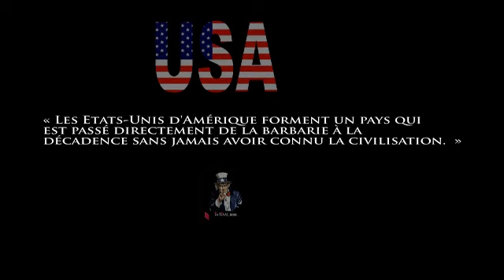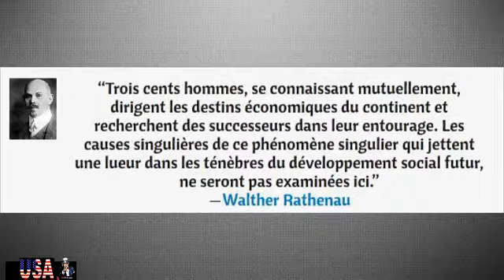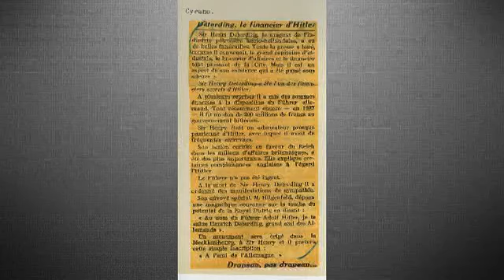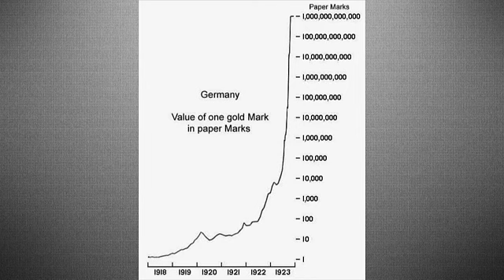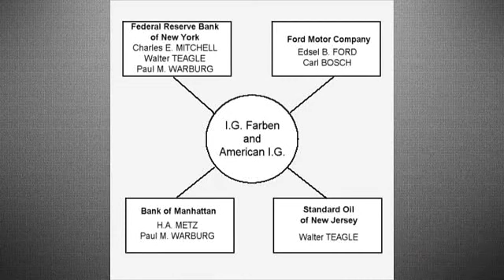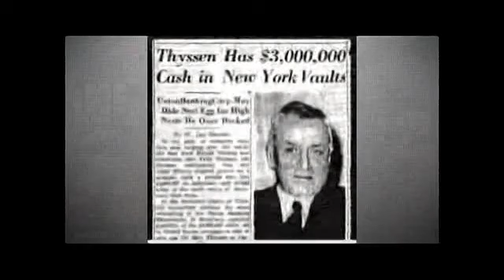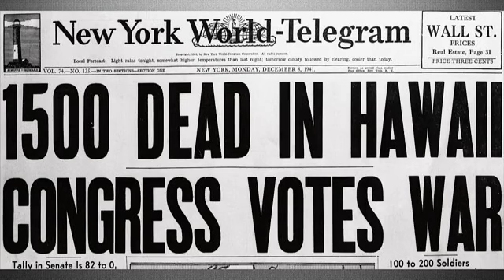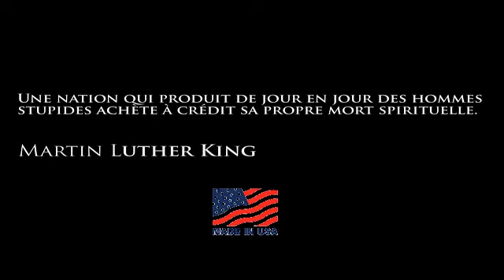Les U.S.A en Europe depuis le Traité de Versailles en 1919 jusqu'au Plan Marshall de 1948